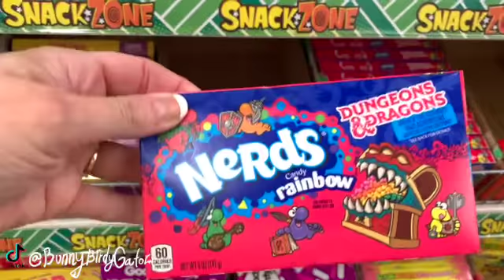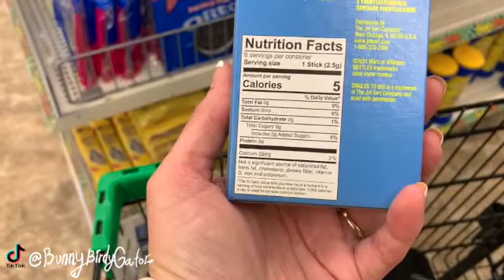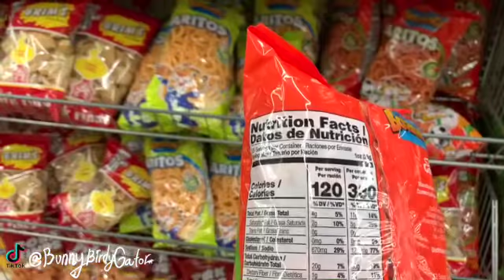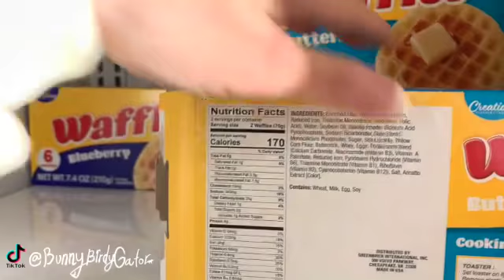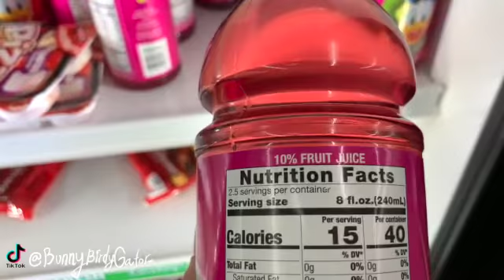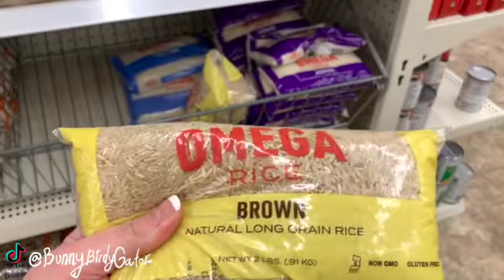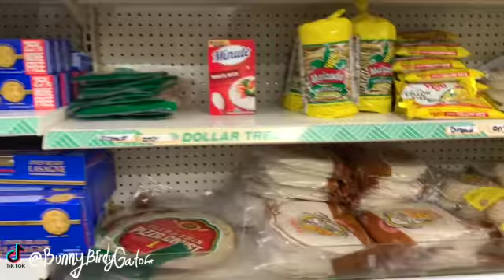DOLLAR TREE SHOPPING!!! *YUM, YUM, YUM* SO MANY NEW FINDS!!!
Come shopping with me at Dollar Tree!!!